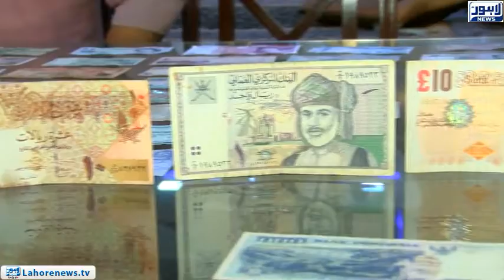Mohammad Ilyas of Johor Town has unique hobby